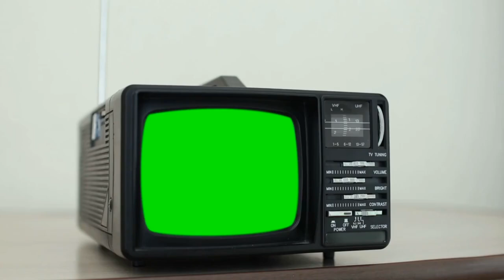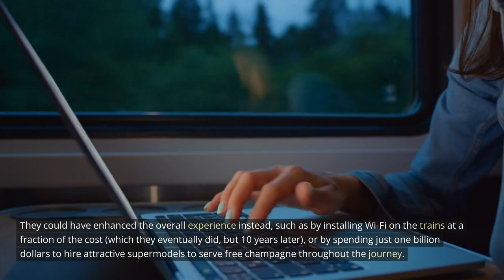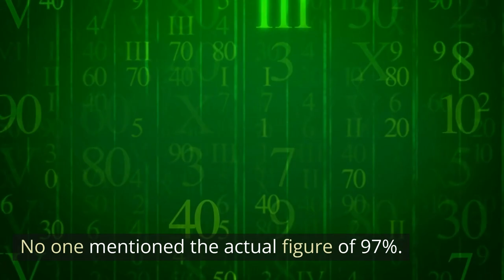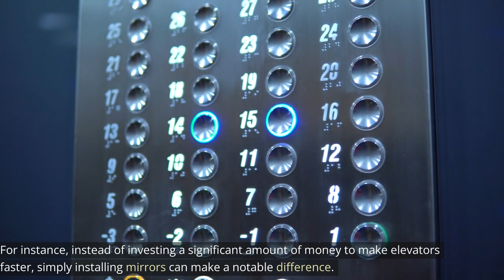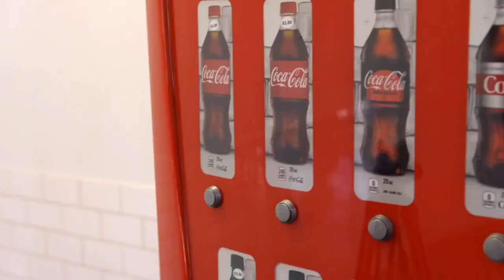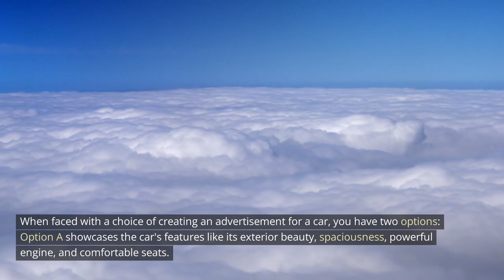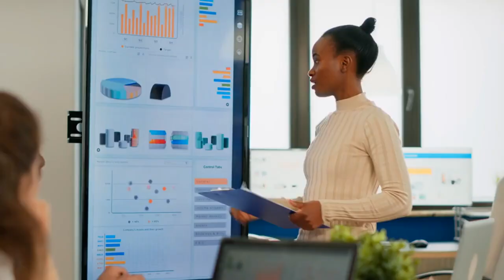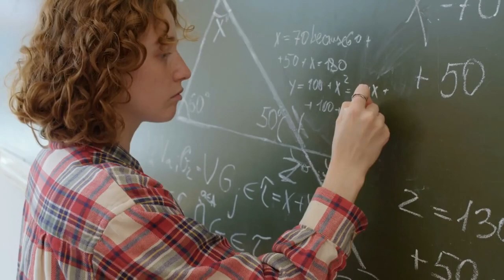Alchemy by Rory Sutherland Summary - 6 Amazing Psychological Tricks that will Blow your Mind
Welcome to The Psychology Lab, your ultimate destination for exploring a fascinating array of psychological concepts that play a crucial role in addressing the challenges faced by mental health professionals today. Our mission is to delve into both familiar and unfamiliar territories of the mind, shedding light on essential topics that hold immense importance in the field of psychology.

Through our educational and informative videos, we aim to empower viewers with a deeper understanding of the intricate workings of the human mind. Whether you're a mental health professional seeking to enhance your knowledge or an individual interested in unraveling the mysteries of the psyche, our channel offers valuable insights that can benefit everyone.

At The Psychology Lab, we believe that knowledge is a powerful tool in fostering personal growth and promoting mental well-being. With this in mind, our videos are thoughtfully crafted to provide meaningful content, rooted in scientific research and practical applications. Our intention is to extend a helping hand, offering guidance and support as you navigate the complexities of the human mind.

Join us on this captivating journey as we explore diverse psychological concepts, debunk myths, and unlock the secrets of the mind. Let's learn together, broaden our perspectives, and ultimately contribute to a world where mental health is understood, nurtured, and celebrated.

Together, we can make a positive impact on mental health, one video at a time.